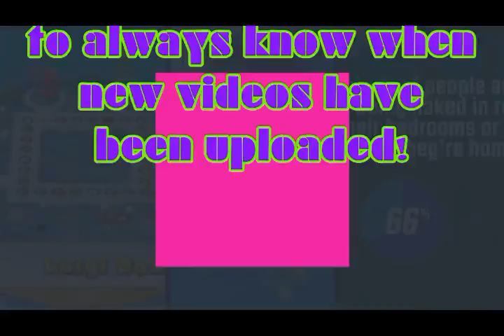Let's Play a Tecmo Super Bowl Season NES Week 8 2018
Some other channels to check out…